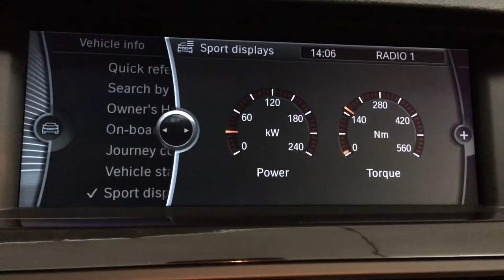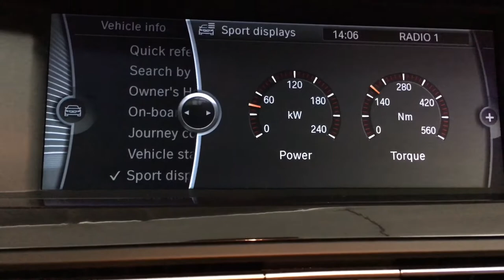F10 sport display